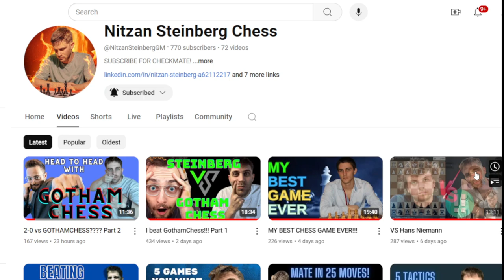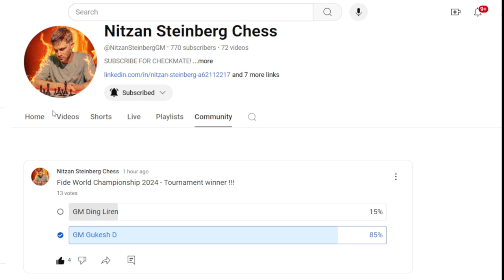5 Amazing Stalemates That Will Blow Your Mind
In this video, I showcase 5 amazing stalemates that will blow your mind! Watch these incredible chess moments and learn how to master the art of stalemate.

0:00 StaleMate 1
5:07 StaleMate 2
8:35 StaleMate 3
10:30 StaleMate 4
12:15 StaleMate 5